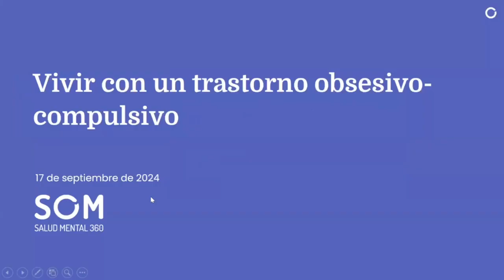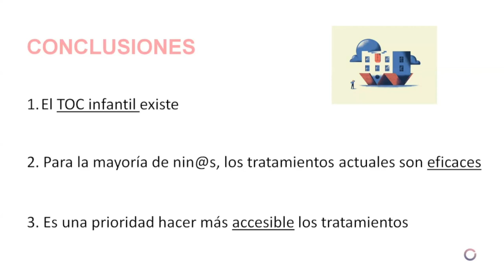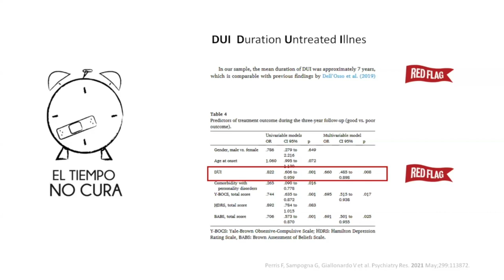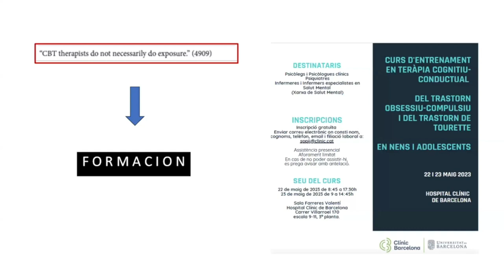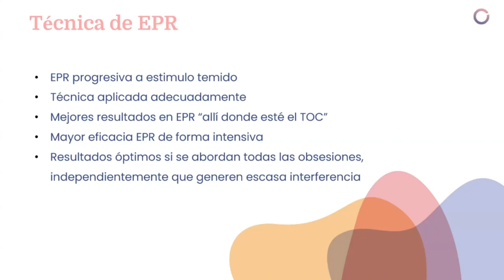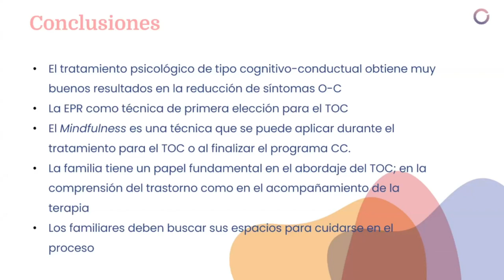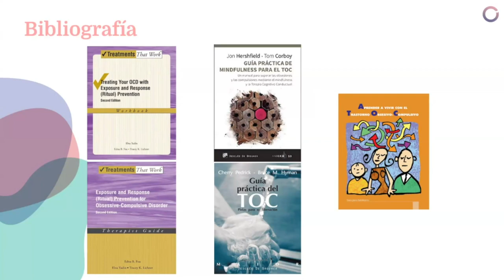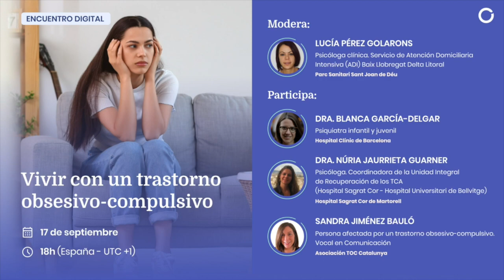Vivir con un trastorno obsesivo-compulsivo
El trastorno obsesivo-compulsivo (TOC) es un trastorno caracterizado por dos fenómenos interrelacionados: las obsesiones (habitualmente pensamientos, intrusivos, repetitivos y no deseados) y las compulsiones (comportamientos, normalmente repetitivos, que suelen realizarse para reducir el malestar generado por las obsesiones).

Para la persona con TOC, estos fenómenos son muy frecuentes, ocupan mucho tiempo en su vida, van acompañados de emociones intensas como el miedo, el asco o la culpa y le dificultan el día a día en diversos ámbitos de la vida (amistades y relaciones sociales, familia, trabajo o estudios, etc.).

En este encuentro digital hablamos sobre cómo se manifiesta el TOC en las diferentes etapas de la vida, su impacto en el día a día de la persona afectada y en el de su entorno cercano y sobre las intervenciones y terapias más efectivas para gestionar la sintomatología.

Participan en este encuentro digital:
✅ Lucía Pérez Golarons, psicóloga clínica en el Servicio de Atención Domiciliaria Intensiva (ADI) Baix Llobregat Delta Litoral, del @parcsanitarisantjoandedeu4543
✅ Dra. Blanca García-Delgar, psiquiatra infantil y juvenil del @ClinicBarcelona
✅Dra. Núria Jaurrieta Guarner, psicóloga. Coordinadora de la Unidad Integral de Recuperación de los TCA (Hospital Sagrat Cor - Hospital Universitari de Bellvitge). @hospitalsagratcor
✅Sandra Jiménez Bauló, persona con trastorno obsesivo-compulsivo. @AssociacioTOCCATALUNYA.